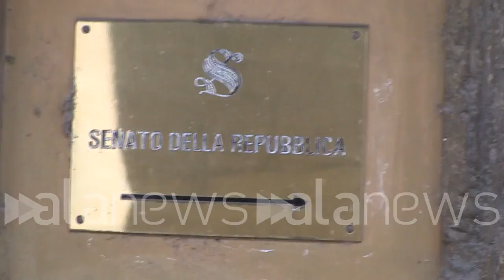Si riunisce oggi la Commissione per le immunità del Senato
Depositata la relazione del presidente Gasparri

POLITICA (Roma). Si è riunita oggi la Giunta per le immunità parlamentari del Senato dove verrà depositata la relazione del presidente Gasparri (Giuliano Rosciarelli/alanews)